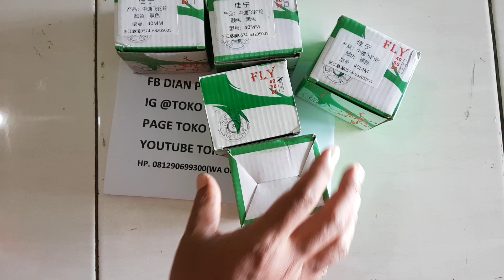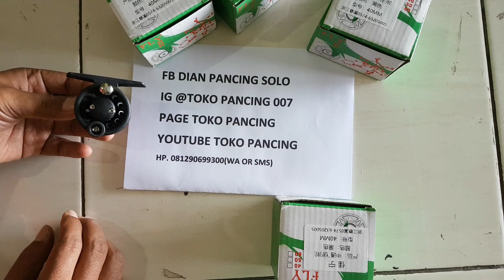Reel Tokos Buat Tegek(hub.081290699300 Wa or sms)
Barang istemewa
bahan terbuat dr logam smua dan ada stelannya
solusi buat reel tegek yang mudah rusak ataupun reel mancing kolam yg harganya mahal